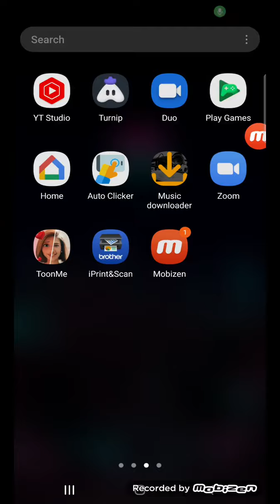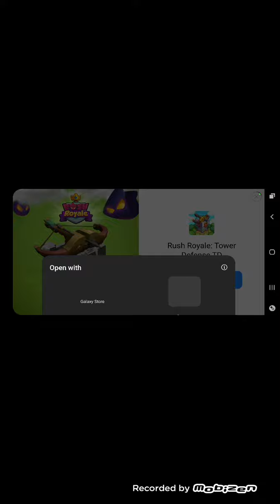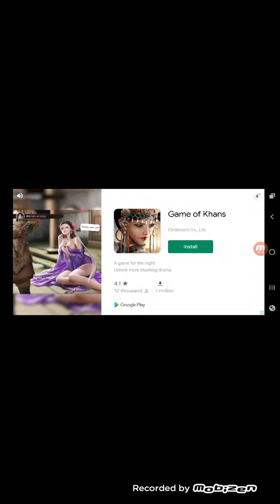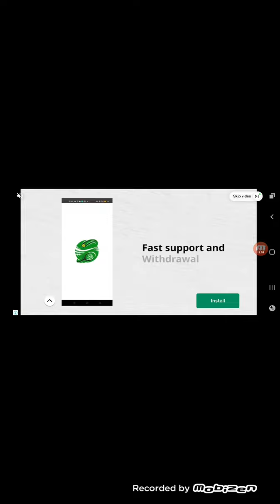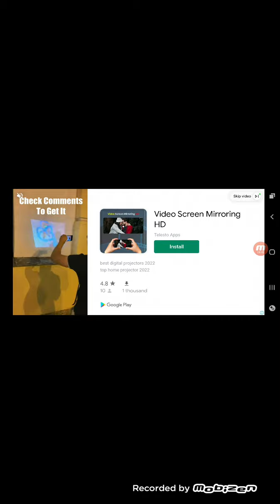Sasti Gta San Andreas LOL